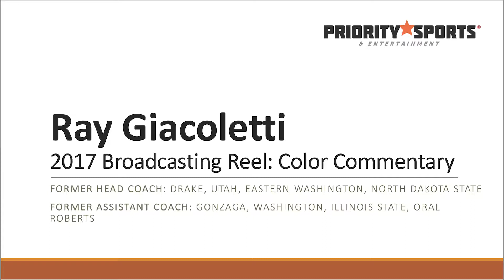Ray Giacoletti Broadcasting Reel: Color Commentary